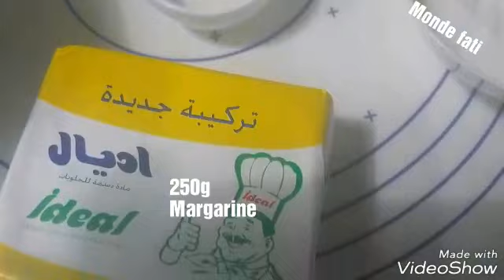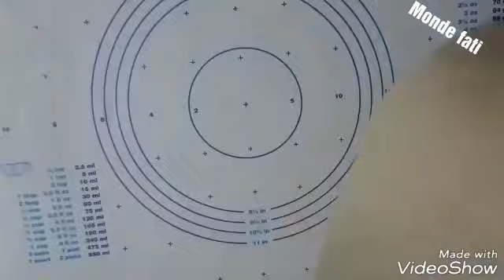طريقة تحضير العجينة المورقة || مع تحضير لي شنيك ولي كرواصون🥐|| 👈pâte feuilletée🌛🌛